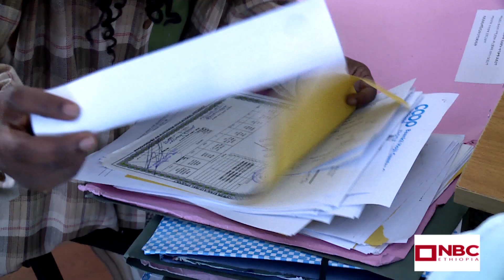NBC Ethiopia | ለሚ ኩራ ክ/ከተማን በቴክኖሎጂ ለማዘመን በNBC ማታ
ለሚ ኩራ ክ/ከተማን በቴክኖሎጂ ለማዘመን በNBC ማታ